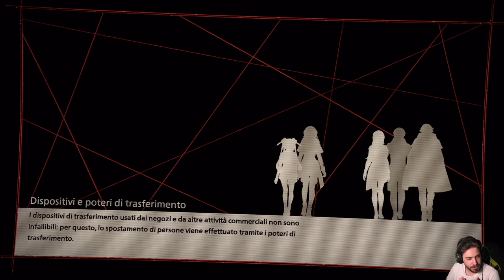Scarlet Nexus -19- Fase di Attesa 6 ✧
HI HI People of Youtube! Bentornati su Scarlet Nexus.